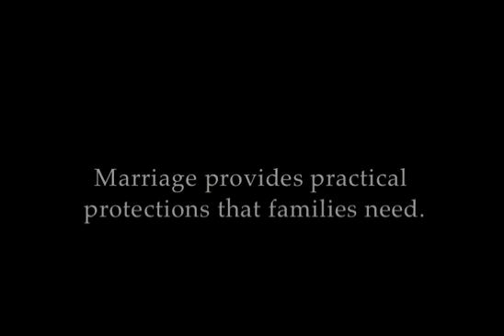TX 2005 NO It takes two